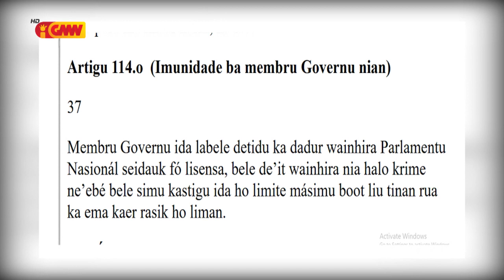Karta mandadu buska ba MAPKOMS husi TDD, la hare ba imunidade